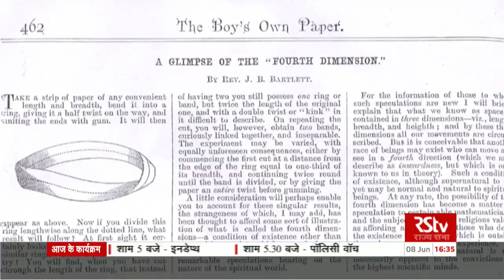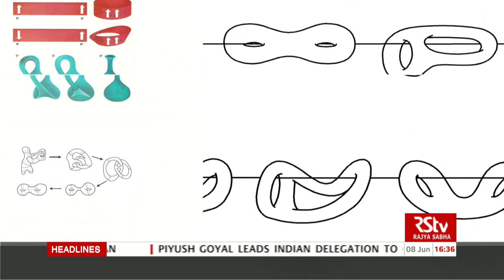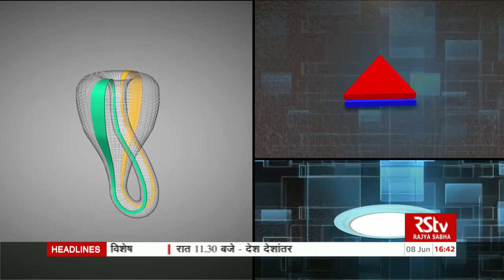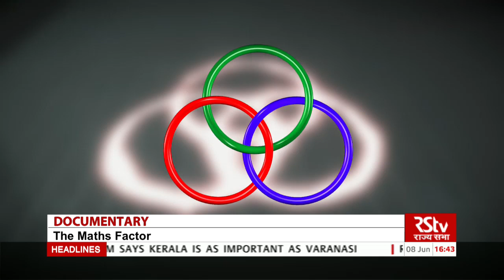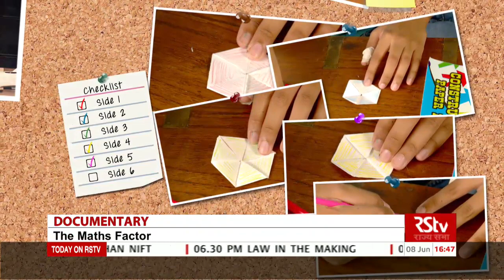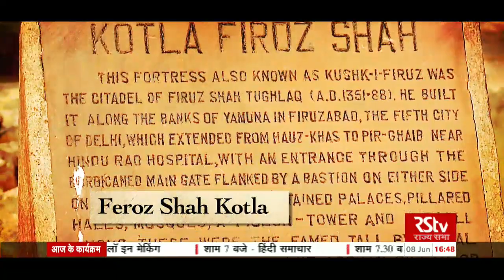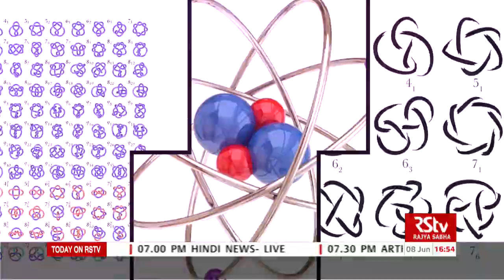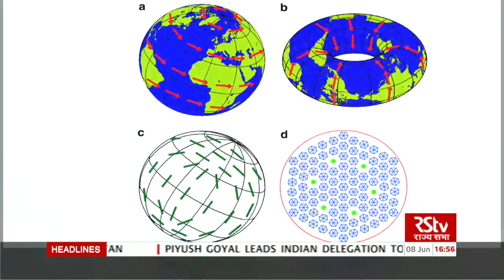RSTV The Maths Factor Documentary in English EP - 09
Date of on Air - 8th June at  4:30 pm